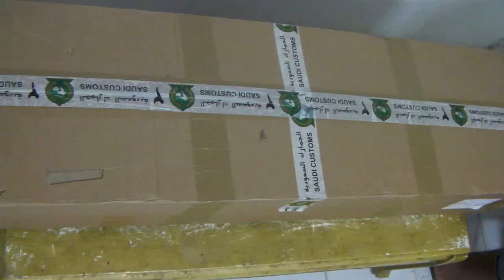ARIANE RC BOAT UNBOXING (CARBON FIBER)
A carbon fiber is a long, thin strand of material about 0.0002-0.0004 in (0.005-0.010 mm) in diameter and composed mostly of carbon atoms. The carbon atoms are bonded together in microscopic crystals that are more or less aligned parallel to the long axis of the fiber.